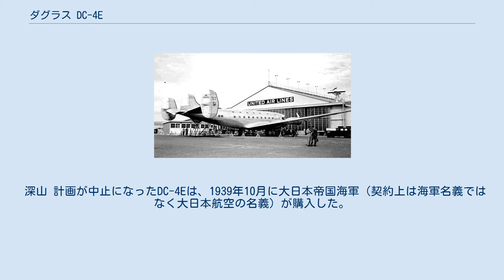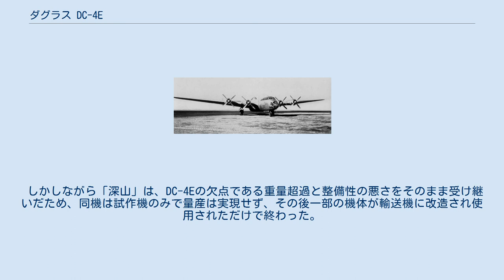ダグラス DC-4E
ダグラス DC-4E ダグラス DC-4E (Douglas DC-4E)とは、アメリカ合衆国のダグラス・エアクラフト社が開発した大型レシプロ旅客機の試作機である。
 1935年から開発が始まり1938年に初飛行した。
しかし結果的に旅客機として実用化されることはなく、試作機1機のみで開発計画は中止になった。
なお後に作られたDC-4と名称が似ているが、全く別の機体である。
 ユナイテッド航空のハンガーの前に駐機するDC-4E ユナイテッド航空から出された「DC-3よりも大型な機体」という要望に答えるための試作機として、1935年からダグラス社としては初になるレシプロ4発エンジンを持つ大型旅客機として開発された。
 開発に際し、ユナイテッド航空以外にもアメリカン航空やイースタン航空などが関心を示しており、開発費用としてそれぞれの航空会社が10万ドルずつ援助していた。
それだけ期待が大きかったともいえる。
 当時の大型機としては珍しい3枚の垂直安定板をはじめ、様々な革新的なシステムを持ち込んだDC-4Eは、42名の乗客を乗せることができ、また2機のエンジンだけで離陸することも可能だったという。
 1938年6月7日にサンタモニカのクローバーフィールド飛行場（現・サンタモニカ空港）で初飛行し、翌1939年にかけて、路線就航を前提とした評価飛行がユナイテッド航空により行われた。
それによると操縦性能には特に問題は見られなかったが、エンジン出力に比べ機体重量が重い上に機構が複雑すぎ、その維持管理にコストがかかるなど整備性および経済性に問題があることが判明した。
 そのためDC-4Eは試作機のみで開発が打ち切られ、あらためてシンプルな機体を製作する計画がスタートした。
これが後のDC-4になるが、この試作機にはExperimental=「実験機」の意味であるEが付けられた。
そのためDC-4EとDC-4との間には名称以外に共通点はない。
 深山 計画が中止になったDC-4Eは、1939年10月に大日本帝国海軍（契約上は海軍名義ではなく大日本航空の名義）が購入した。
海軍は、中島飛行機に命じて本機を参考に、海軍向けの13試大型陸上攻撃機「深山」の設計を行わせた。
 しかしながら「深山」は、DC-4Eの欠点である重量超過と整備性の悪さをそのまま受け継いだため、同機は試作機のみで量産は実現せず、その後一部の機体が輸送機に改造され使用されただけで終わった。
この為「深山」は日本海軍機のなかでは失敗作とみなされている。
 パンフレットで解説されたDC-4Eの計器パネル。
1938年なのでDC-4表記である。